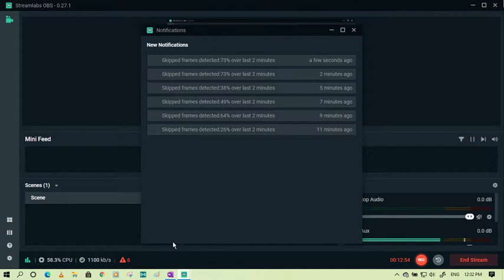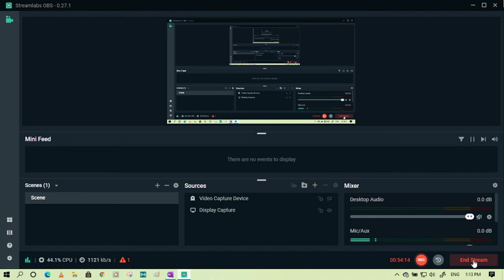LEC-9: BINOMIAL THEOREM | NUMERICALLY GREATEST TERM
Topics Covered:
1) Numerically Greatest term